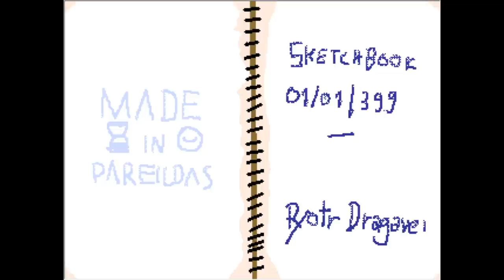THERE SWINGS A SKULL | The Heat's MELTING My Husband's Brain! | Dark RPG Maker Horror